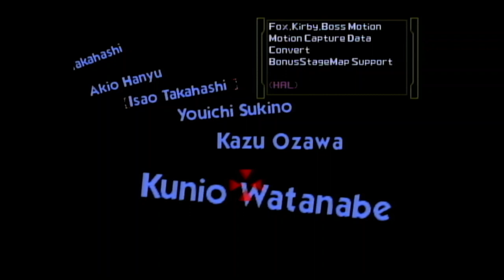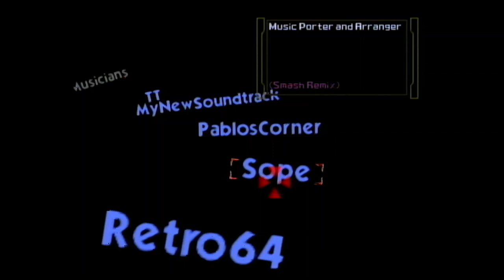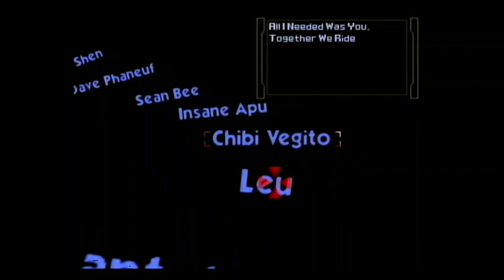Smash Remix 1-Player on Real Hardware (Marina) | No Commentary/Free-To-Use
Recorded via the AV cables on an OEM US Nintendo 64 with a modded cartridge and an Expansion Pack installed.